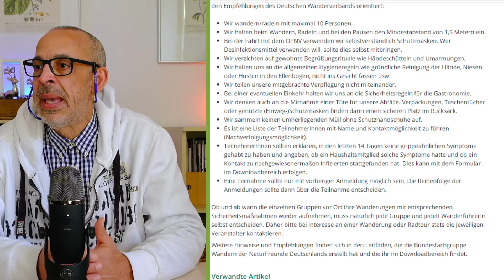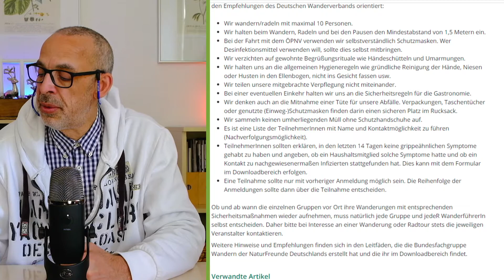Nette-Leute-Treff Wanderung am 02.05.2021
Der nette-leute-treff ist eine gemeinsame Anlaufstelle für alle aktiven 50+er, die zusammen mit gut gelaunten Gleichaltrigen ihre Freizeit verbringen möchten. Dabei ist es völlig nebensächlich, ob Du Single bist oder mit Deinem Partner kommst - unser nette-leute-treff freut sich stets über netten Zuwachs. Willkommen ist jeder, der Spaß an der Gemeinschaft hat!